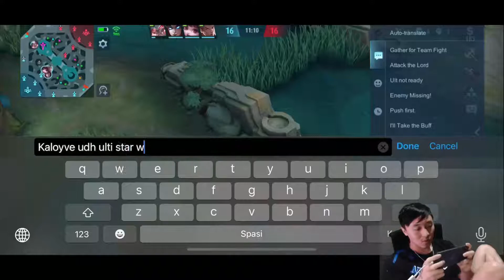LORD BKENT STRESS MAIN HYPER ALUCROT KETEMU HERO FAVORIT RRQ, MAINNYA JAGO LAGI WKWKWK...